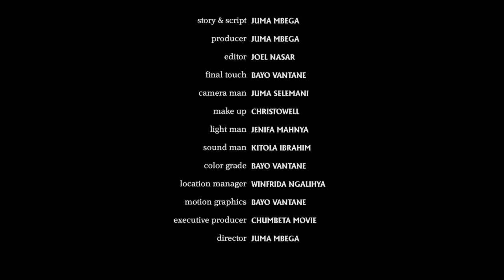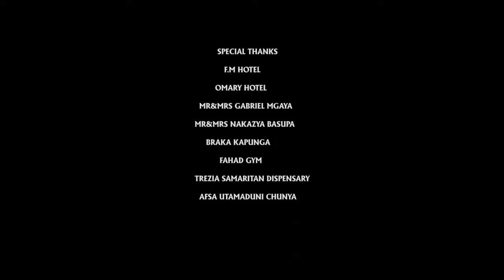GEZA EPISODE 3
Film director Juma Mbega

Actor & Actress.. Juma Mbega, Winfrida Ngaliyah, Christowell Abel, Frank Machata, Mzee Kapunga, Boniface Mwinuka,